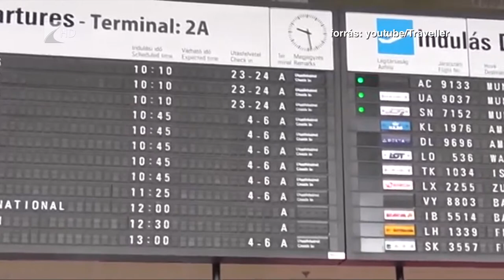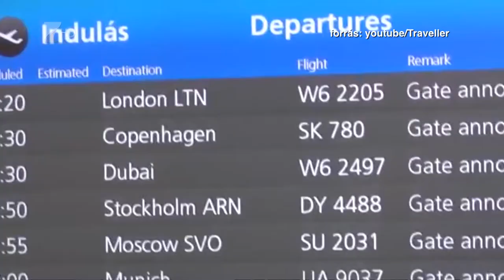35 perc/Figyelmeztetés - Kölcsey Tv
Sokan utaznak külföldre a nyári hónapokban, kevesebben vannak azonban, akik előtte tájékozódnak, miket vihetnek ki vagy hozhatnak be magukkal az országba. És nem csak ajándéknak szánt dolgokra vonatkoznak korlátozások, házi kedvencek utaztatására is vannak szabályok.